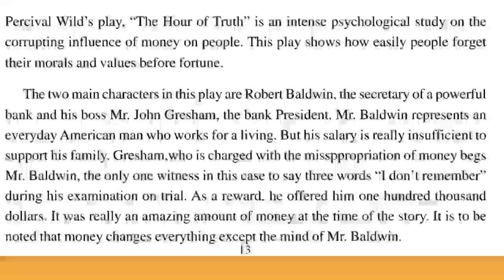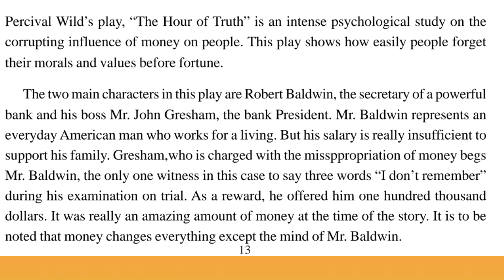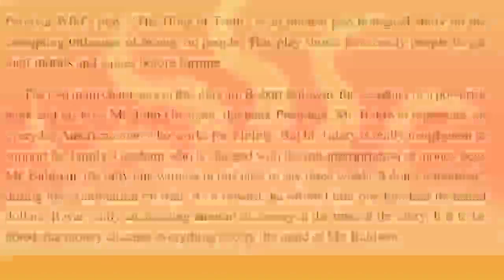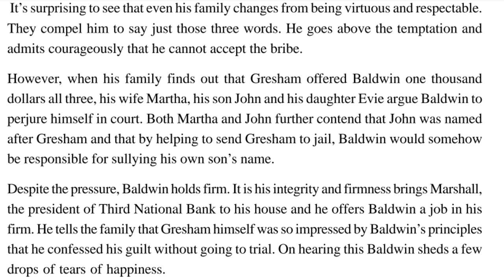The hour of Truth short summary |Robert Baldwin |+2 English important chapter | sebi English hub!!